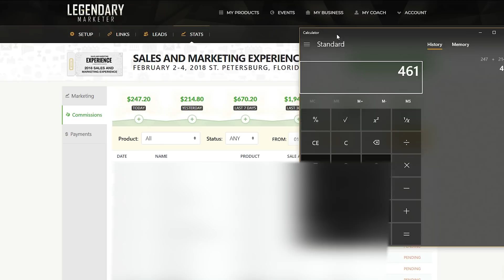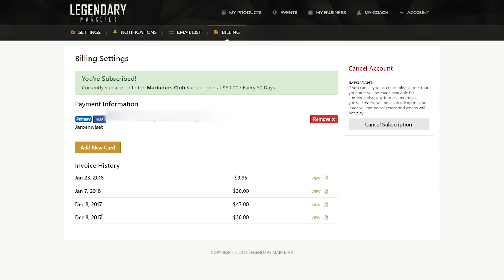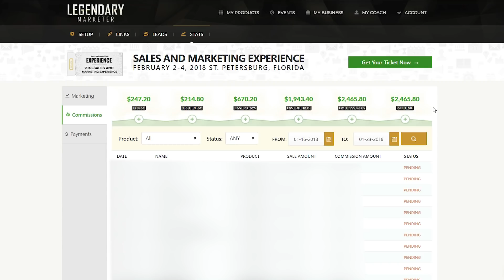หารายได้ออนไลน์ 15,000 บาท ใน 2 วัน ด้วย Affiliate Marketing (2018)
⏩ ⏩ การหาเงินออนไลน์อันดับ 1 ที่ผมแนะนำ สมัครวันนี้เพื่ออนาคตที่ดีและมีเงินใช้ : )